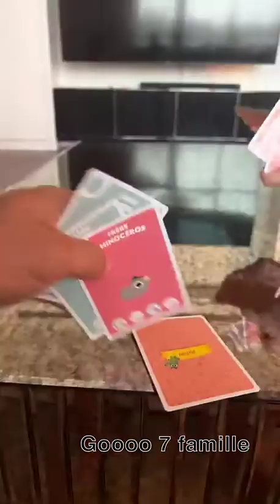JULIEN TANTI - 30 Mai 2022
Hello les fratés on se retrouve pour un nouveau vlog du 30 Mai 2022 enjoyyy